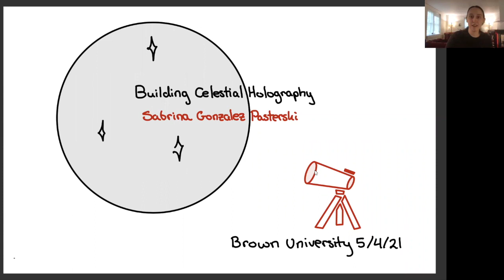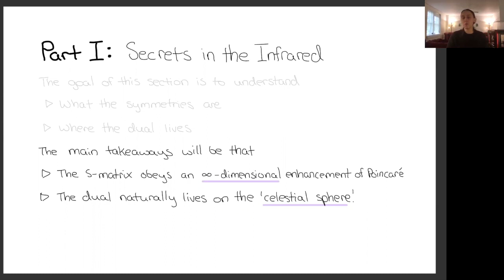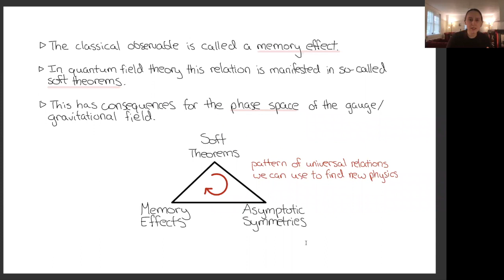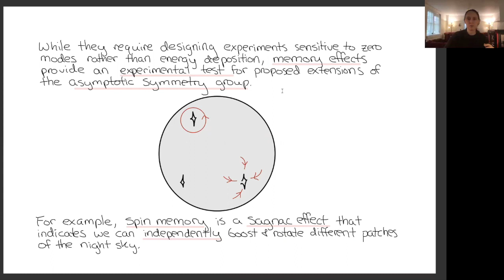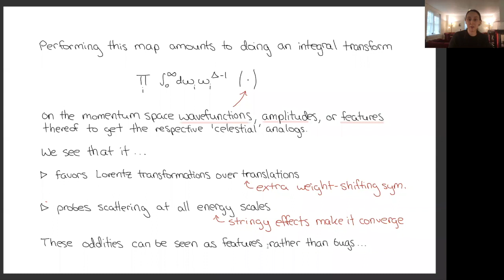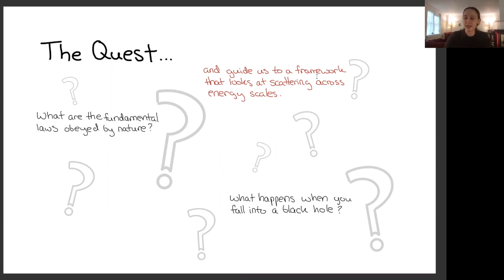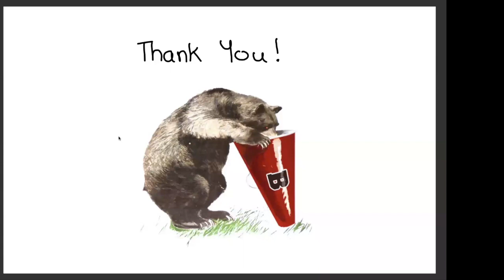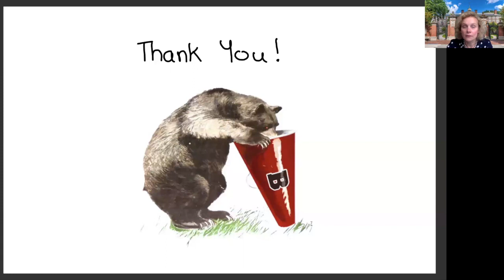"Building Celestial Holography" Dr. Sabrina Gonzalez Pasterski (Princeton)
Dr. Sabrina Gonzalez Pasterski (Princeton Center for Theoretical Science)
"Building Celestial Holography"

A fundamental curiosity to determine: what the symmetries of nature are, how black holes process quantum information, and what the ultimate ultraviolet description of our universe is leading us to look for a new framework to describe scattering.

Celestial Holography aims to apply the holographic principle to spacetimes with vanishing cosmological constant. It maps four-dimensional scattering matrix elements to correlators in a
two-dimensional conformal field theory living on the night sky. This map possesses a number of surprising features. It emphasizes infinite-dimensional symmetry enhancements, which are typically hidden in infrared factorization theorems for amplitudes; reorganizes
collinear limits as conformal field theory operator product expansions, and mixes ultraviolet and infrared behavior in a manner that will allow us to make general claims about scattering not obvious from perturbation theory.

At its foundation are three hallmarks of the infrared: asymptotic symmetries that transform our phase space, factorizations that occur when scatterers become soft, and memory effects that provide an experimental testing ground.  We will start by reviewing the manner in which these ideas are interconnected, show how this footing leads us to Celestial Holography, and then review the current progress in constructing this holographic dictionary.